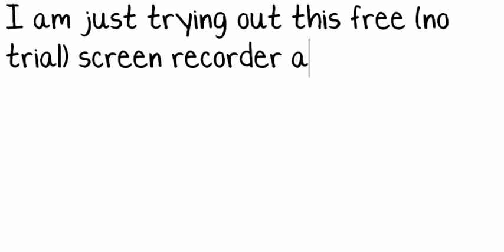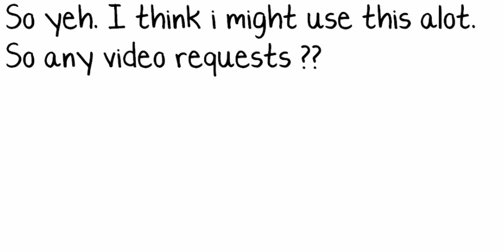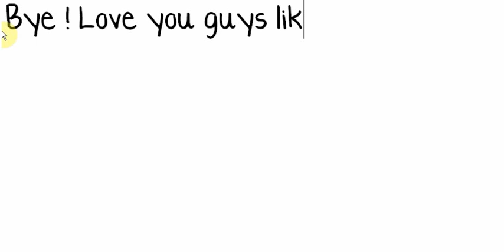Testing out my Screen Recorder*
Yehh its actually really good(: